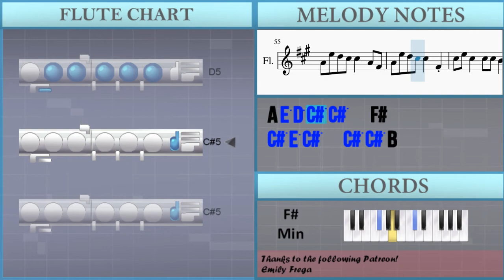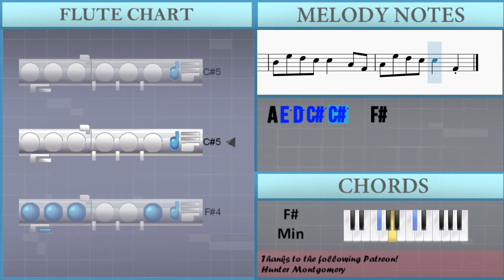How to play Party Girl by StaySolidRocky on Flute (Tutorial)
The easiest way to learn how to play Party Girl by StaySolidRocky on the flute. It's a flute tutorial for Party Girl by StaySolidRocky.

EasyMusicLesson teaches you to play the your favorite instrument, through easy and simple animation so that you too can learn how to play Party Girl by StaySolidRocky on the flute easily. A flute tutorial with visual animation graphic.

Chords of Flute arrangement:
D Maj   E Maj   F# Min   F# Min   D Maj   E Maj   F# Min   F# Min
D Maj   E Maj   F# Min   F# Min   D Maj   E Maj   F# Min

Melody notes of Flute:
C#5 E5 C#5   C#5 C#5 B4
A4 E5 D5 D5 C#5 C#5   B4
A4 E5 D5 C#5 C#5 B4 B4 A4
A4 E5 D5 C#5 C#5   F#4
B4 E5 C#5 E5 C#5   F#4
B4 E5 C#5 C#5 C#5   B4
A4 E5 D5 C#5 C#5   A4 F#4
A4 E5 D5 D5 E5 C#5   B4
A4 E5 D5 C#5 C#5   A4
B4 E5 D5 C#5 C#5   A4 F#4
C#5 C#5 C#5 C#5 C#5 B4 B4 A4
B4   C#5   B4 A4
B4   C#5   B4 B4 A4
B4   C#5   B4 A4 A4
D5 C#5 C#5 C#5 C#5 B4 B4 A4
C#5 E5 C#5 E5 C#5   B4
C#5 C#5 C#5 D5 C#5   B4
C#5 C#5 C#5 D5 C#5   B4 A4
C#5 E5 C#5 E5 C#5   B4 F#4
C#5 C#5 C#5 C#5 C#5   C#5
D5 E5 D5 E5 C#5 B4 B4 A4
C#5 E5 C#5 E5 C#5 B4 B4 A4
C#5 C#5 C#5 C#5 C#5 C#5   C#5
C#5 C#5 D5 C#5 D5   C#5
E5 D5 C#5 C#5 C#5 B4
A4 E5 D5 C#5 C#5   B4
A4 E5   C#5 C#5 C#5 C#5 B4 A4
C#5 E5 D5 C#5 C#5   F#4 A4
A4 E5 D5 C#5 C#5 C#5 B4